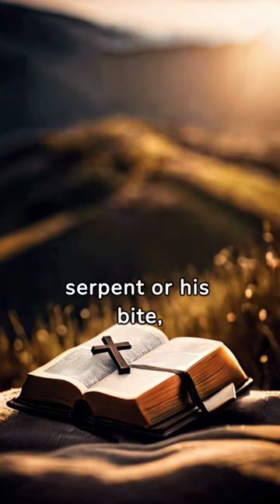lamb4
The blood will never lose its power!